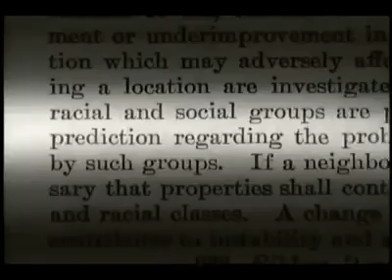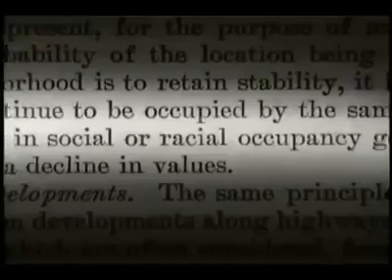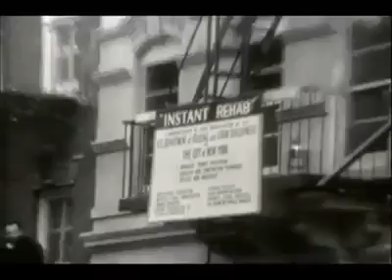THE CREATION OF THE URBAN GHETTOS